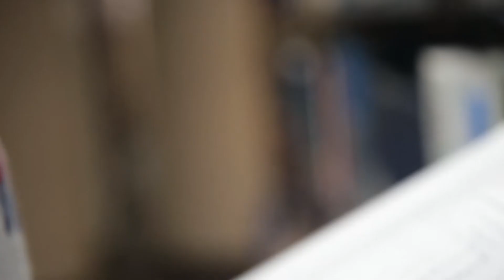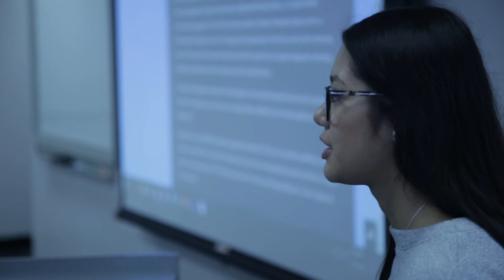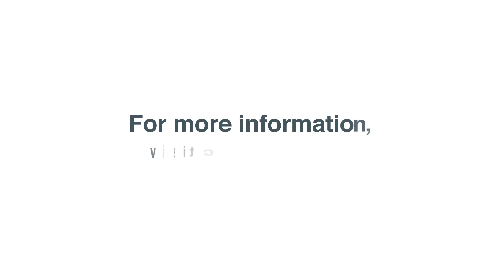Women in Engineering at Wright College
Jocelyn and Alondra began their studies at Wright College in Professor Doris Espiritu's engineering pathway and are both proud Wright graduates. They are now pursuing bachelor's degrees in engineering at the University of Illinois at Urbana-Champaign.